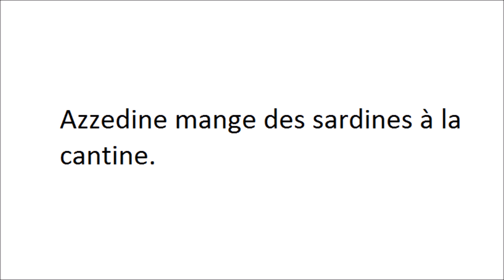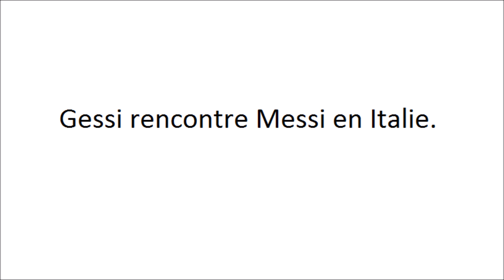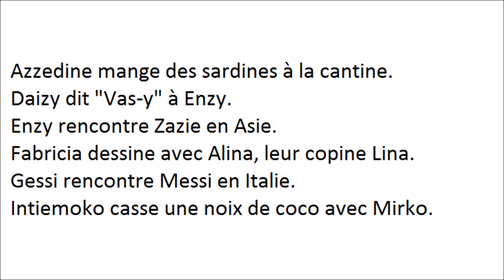La poésie de notre classe - strophe 2